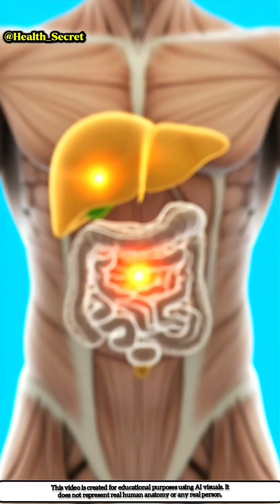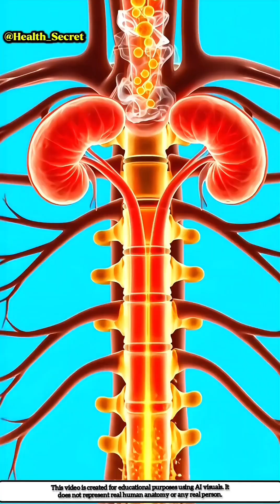What happens when hot black coffee enters your body?☕️😱...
health sceret

health secret

inside body video

digestion process video

medical cgi video

3d anatomy video

fruit digestion animation

apple digestion

banana digestion

carrot digestion

mango digestion

gut health video

healthy eating info

short health facts